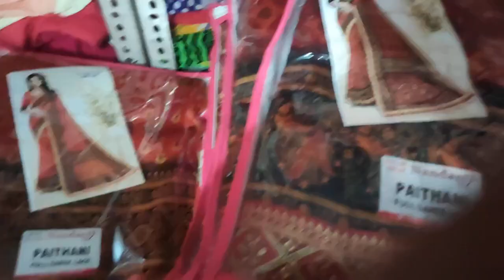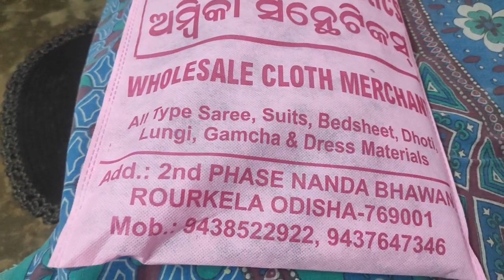Rourkela big wholesale saree||Latest saree ||Ambica saree center